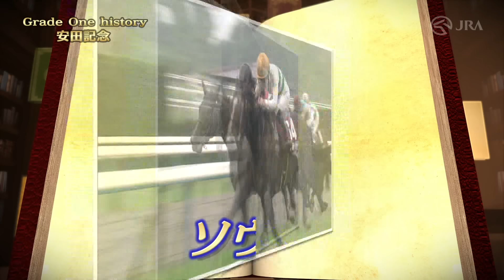【歴史&出走馬紹介】2024年 安田記念｜JRA公式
2024年安田記念の歴史と出走馬紹介です。
同レースが積み重ねてきた歴史を取り上げ、今年の注目出走馬をご紹介いたします。

※この動画は5月31日17時現在のものです。出走取消・騎手変更等の変更情報は反映いたしませんのでご了承ください。